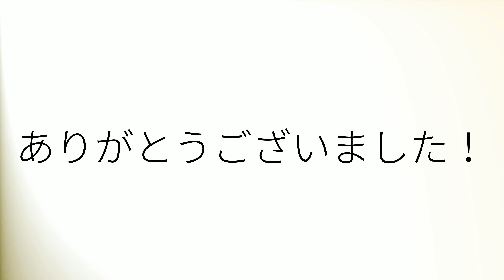Como pronunciar 'Cristal' en español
How to pronounce 'Cristal' in Spanish.
Comment prononcer 'Cristal' en espagnol.
Wie man 'Cristal' auf Spanisch ausspricht.
「Cristal」のスペイン語の発音の仕方